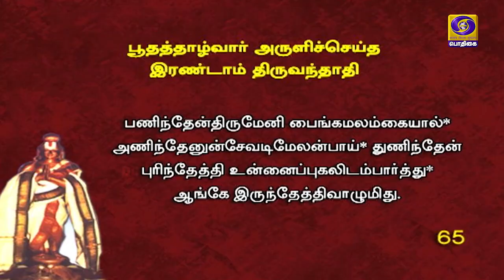நாள்தோறும் நாலாயிரம் | Naalthorum Naalaayiram | govinda lordvishnu spirituality | Epi - 1618